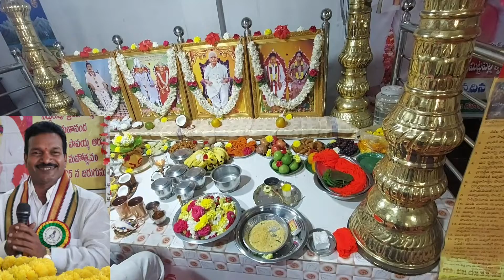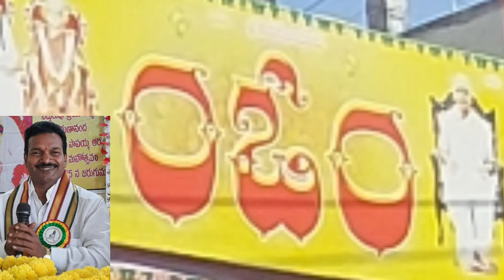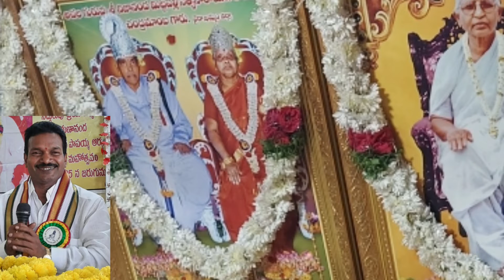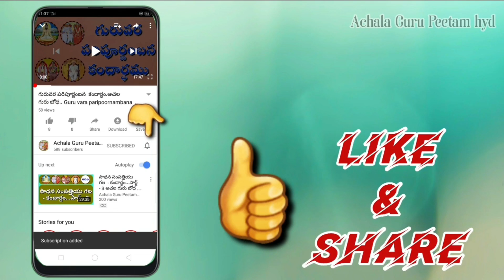శ్రీశ్రీశ్రీ నిజానంద మిట్టపల్లి సత్యనారాయణ రాజయోగి గారి ద్వాదశ వార్షికారాధనా కార్యక్రమం.05-12-2021.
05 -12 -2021, ఆదివారం, హైద్రాబాద్, అచల ఆశ్రమంలో జరిగిన అచల సద్గురు సార్వభౌములైన శ్రీశ్రీశ్రీ నిజానంద మిట్టపల్లి సత్యనారాయణ రాజయోగి గారి ద్వాదశ వార్షికారాధనా కార్యక్రమం దృశ్యాలు . శ్రీ గురుపూజ  .